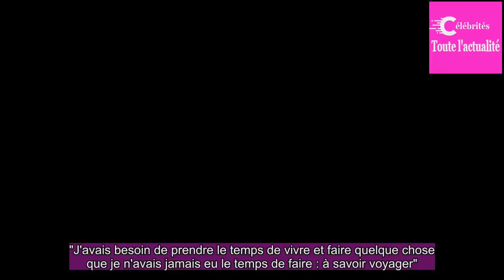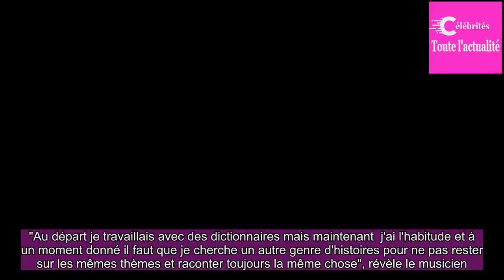MC Solaar chante "Eksassaute" extrait de son dernier album "Géopoétique"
Invité aux côtés d'Alain Chabat sur le plateau du magazine "20h30, le dimanche", le rappeur MC Solaar a offert un extrait de son dernier album "Géopoétique". Accompagné du piano, il chante en live le morceau "EKSASSAUTE".
Après dix ans d’absence, Mc Solaar est de retour avec un nouvel album "Géopéti...